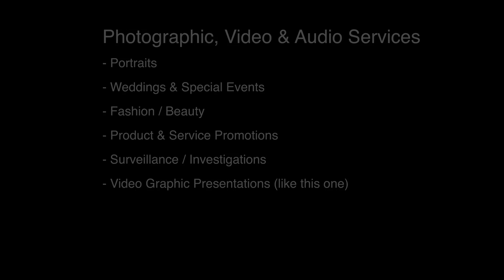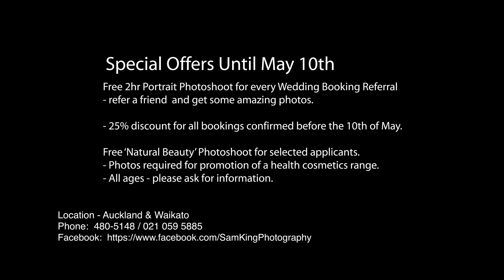Samuel King Photographer - Video Portfolio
Photographer based in Auckland & Waikato, New Zealand.
All kinds of Photography catered for.
Also Video/Audio.
I work with natural lighting and never any studio work.
All images in this video are 100% without Photoshop.

Urgently looking for female models to Promote a new range of natural cosmetics.  Ages 17 - 70 but must have good clear skin without makeup.  Will consider mother daughter or twin combinations.  ~ Enquire on FB page.